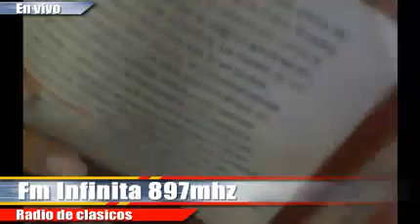UN ANGEL PARA TU SOLEDAD